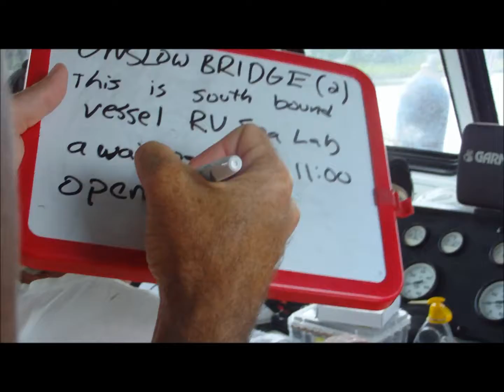Girls Learn to Use the VHF at the Onslow Bridge RV Sea Lab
Radio officers aboard RV Sea Lab communicate with the bridges along the way.